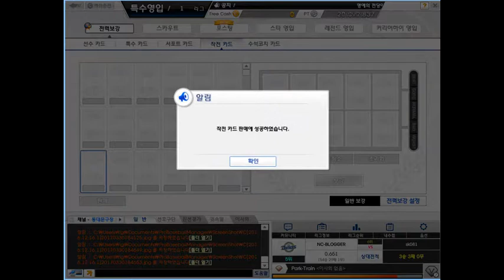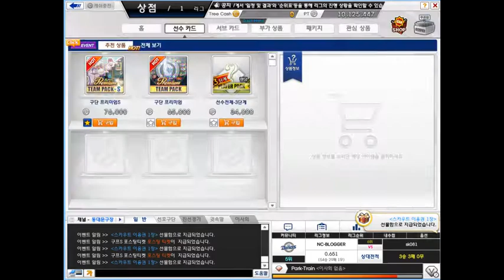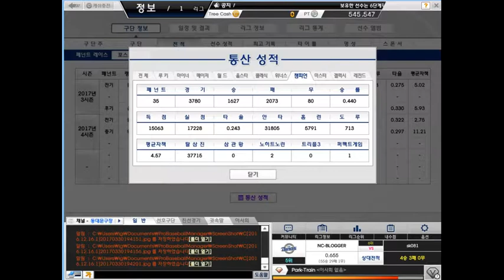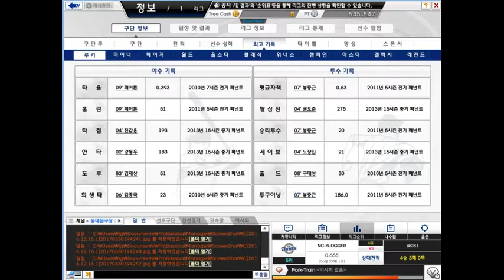프로야구매니저(프야매) 최후 정리영상 #1